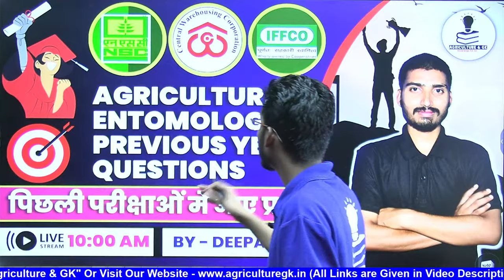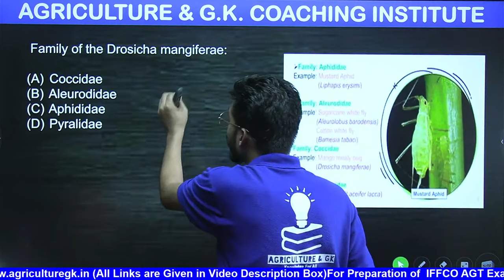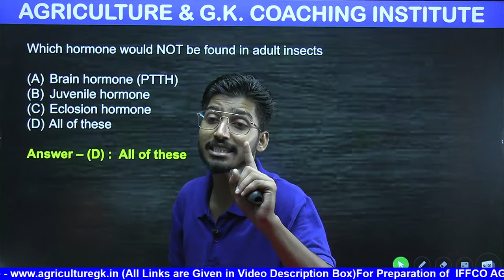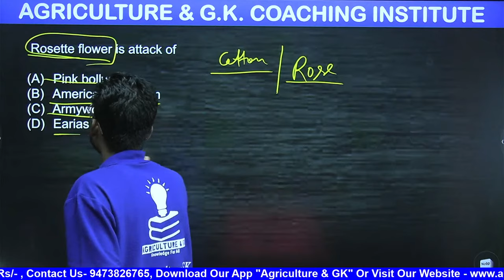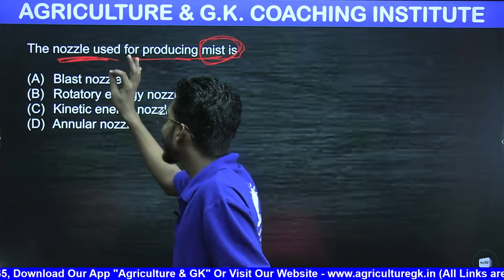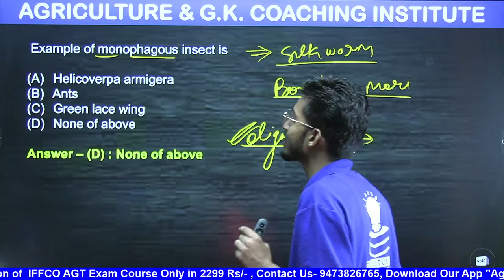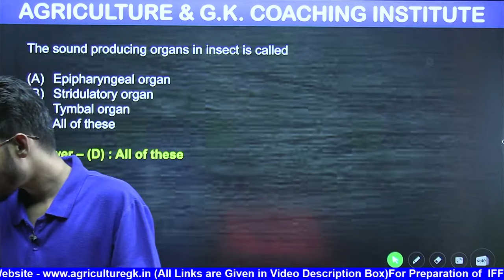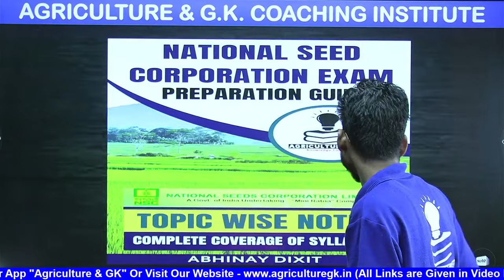IFFCO AGT 2023 | NSCL Exam 2023 | CWC Exam 2023 | Agricultural Entomology | Previous Year Questions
Complete Course For Preparation of IFFCO AGT Available on Our Platform.

🎖 Our Result of IFFCO AGT EXAM IN LAST 4 YEARS
🏆 Total 40+  Selections IN IFFCO AGT IN LAST 4 EXAMS✌

[Maximum Selections From Any Institute In IFFCO AGT IN INDIA]
Important Features of IFFCO AGT Exam Online Course are:

🎖250+ Hours Video Lessons covering the entire syllabus of Exam.
🎖Study notes in form of PDF for easy learning
🎖20+ Difficulty Based Chapter Tests for exam comprising of Questions divided into Easy, Moderate and High Levels. This will help you prepare for exam in a systematic way.
🎖Previous 3 Years Solved Papers

Follow Us~
Agriculture & GK On Instagram-

Agriculture & GK
Agriculture&GK
Agriculture GK
agriculturegk